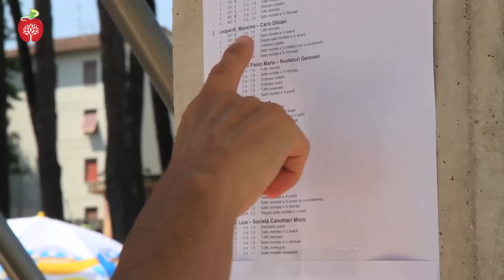La Sfida (Puntata 20) - Campionati Italiani Master di tuffi 2015 a Colle Val D'Elsa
A 52 anni Massimo sente di essere ancora all'inizio della sua carriera sportiva. Guarda in questo video come si sono svolte le gare estive 2015. Per saperne di più visita